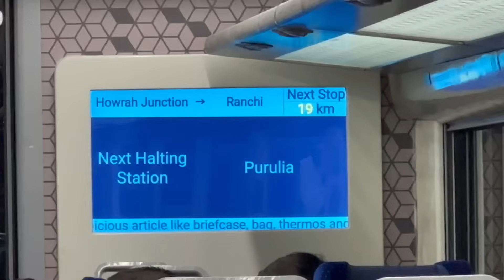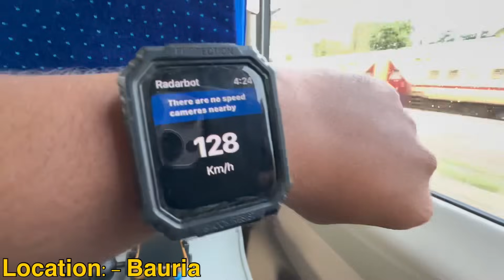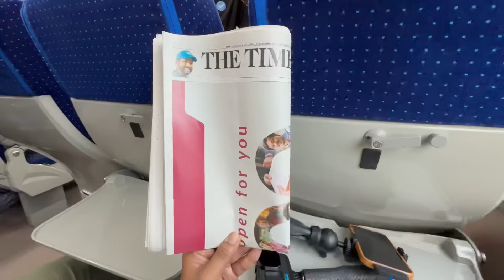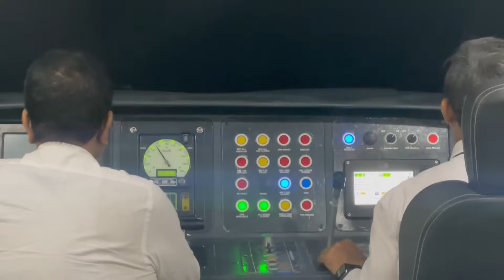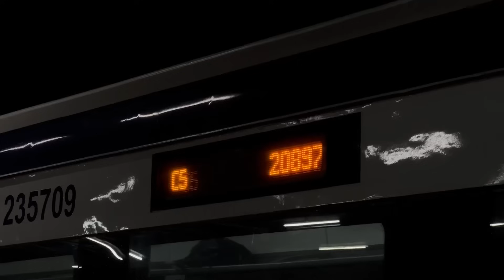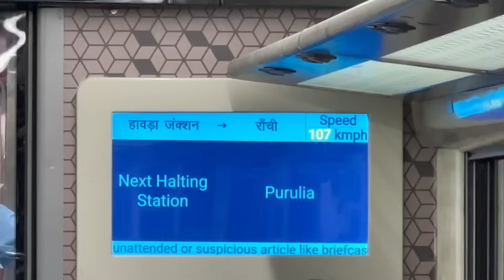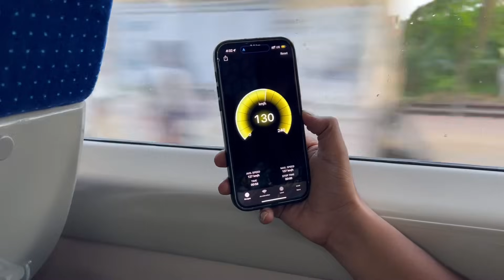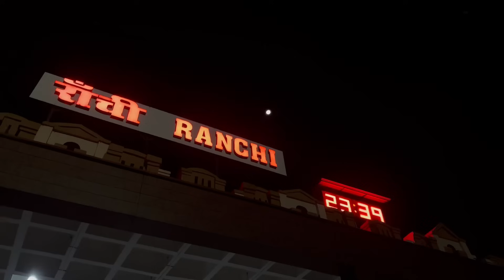এমন কি আছে এই বন্দেভারত এক্সপ্রেসে😨 Howrah to Ranchi Vande Bharat Express Full Journey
১০০ কোটি টাকার ট্রেন😨 Purulia Vande Bharat, howrah ranchi vande bharat express, ranchi vande bharat express, রাঁচি বন্দে ভারত এক্সপ্রেস, হাওড়া রাঁচি বন্দেভারত এক্সপ্রেস

Camera used:- GoPro Hero 10 & iPhone 14 Pro Max